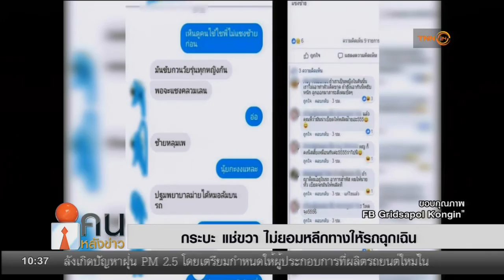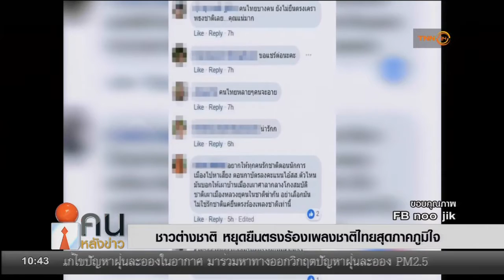ประเด็นการแก้ไขปัญหาฝุ่นละอองขนาดเล็ก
ประเด็นการแก้ไขปัญหาฝุ่นละอองขนาดเล็ก | คนหลังข่าว (31/01/62)